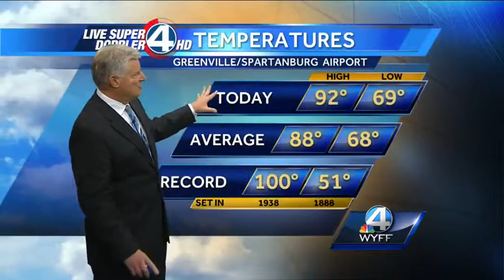John's Complete Forecast - August 24, 2015